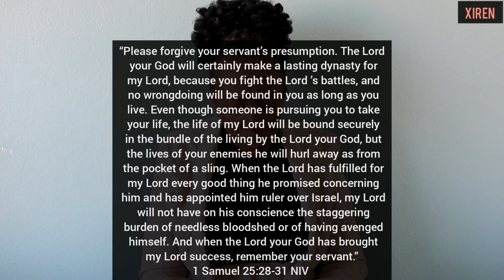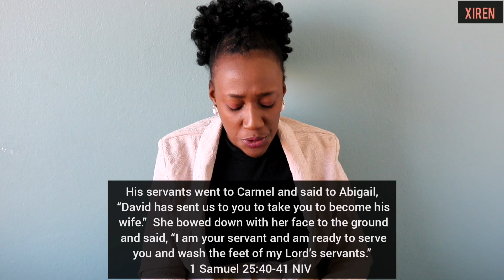YOUR SPOUSE IS PASSING-BY ❤️💍 HE ISN'T PICTURE-PERFECT BUT WELCOME HIM | Prophetic Word